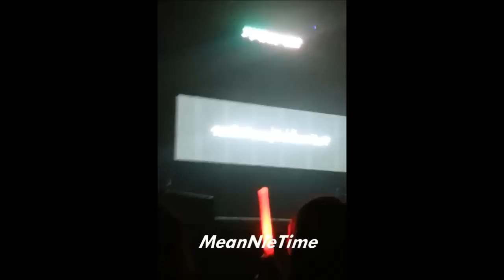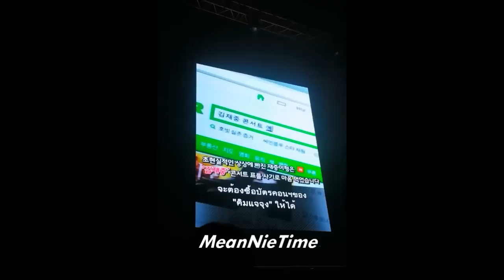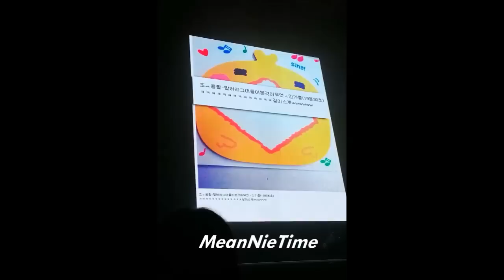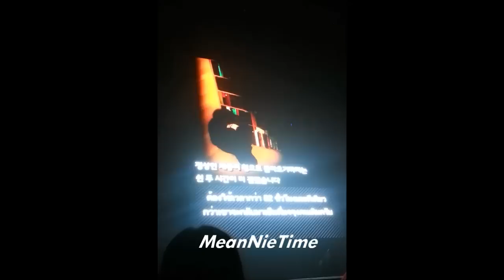[Screen Fancam] 130217 Kim Jaejoong Mini concert & FM in BKK [Fan Boy]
Sorry for LQ